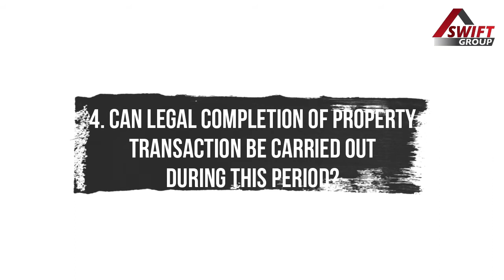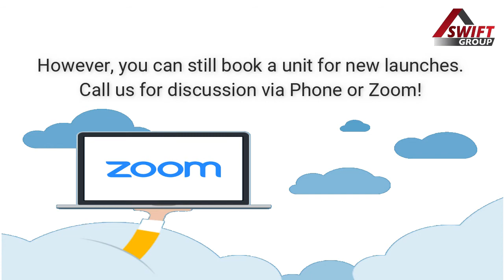Property Transaction during Circuit Breaker | Property Tips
The Can and Can’t for Property transaction during this period updated 10th April.

With stricter guidelines, RES are not allowed to attend most of the transaction physically. But I will still be here for you to help you through the transactions be it sales or rental issues.

In the meantime, you can stay tune to my Instagram @jennygoh_realtor, Facebook or YouTube for latest update!

Bear with this for a short period so that we can all be back in action soon!